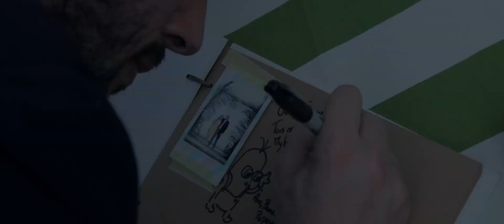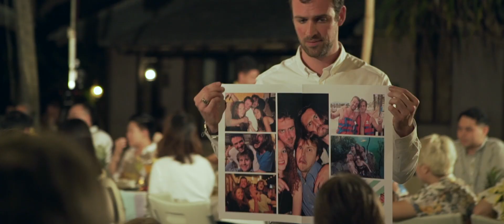Gee & Thomas The Wedding :)